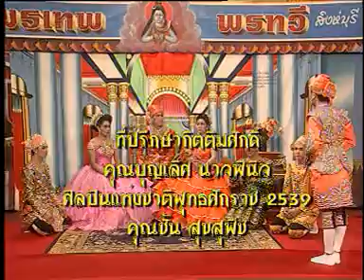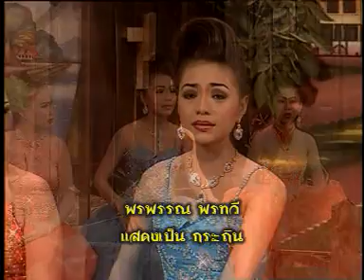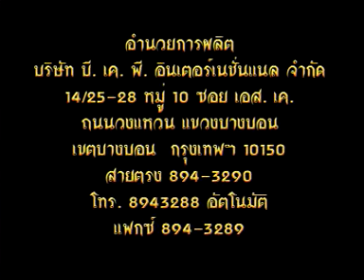คณะลิเกพรเทพ พรทวี เรื่ื่องพระคุณแม่ ตอนที่ 1/1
เรื่ื่องพระคุณแม่
คณะลิเกพรเทพ พรทวี